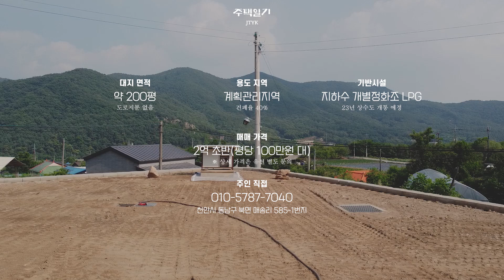주인직접_천안 전원주택 토지 매매_북면 200평 계획관리지역 단층 전원주택 추천!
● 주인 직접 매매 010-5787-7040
    - 충남 천안시 북면 매송리 585-2번지

● 매물 위치 : 충남 천안시 동남구 북면

     - 초등학교 : 차량 5분
     - 중학교 : 차량 10분
     - 목천IC : 차량 10분
     - 인근 상권 : 차량 8분
     - 동천안휴게소 하이패스IC : 차량 6분
        ㄴ 24년 6월 준공예정
        ㄴ 상행 : 안성, 용인, 광주, 성남, 하남, 구리 등
        ㄴ 하행 : 세종

● 토지 정보

   1. 대지면적 : 약 200평

   2. 계획관리지역_건폐율 40%

   3. 기반시설 : 지하수, 개별정화조, LPG
        ※ 23년 하반기 상수도 개통예정

   4. 토목공사 완료_즉시 건축가능
      - 우수관로, 지하수 완료
      - 토지 앞 전봇대 이전 가능
      - 지상 주차 또는 벙커주차 시공가능

   5. 매매가 별도문의
      - 평당 100만원 초반
      - 약 2억 초반 대
      - 상세 가격 정보는 소유주에게 직접 문의 바랍니다.
● 촬영/홍보 문의
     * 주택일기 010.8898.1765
     * 카카오톡 kakaotalk : dohanaaaa